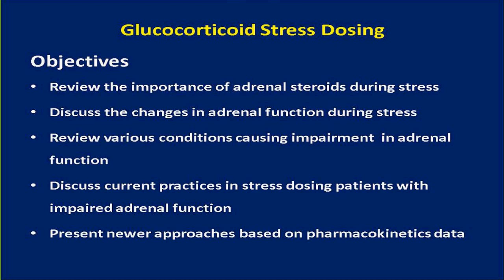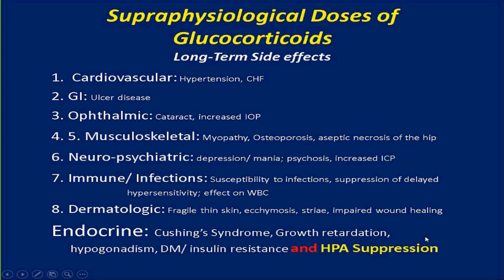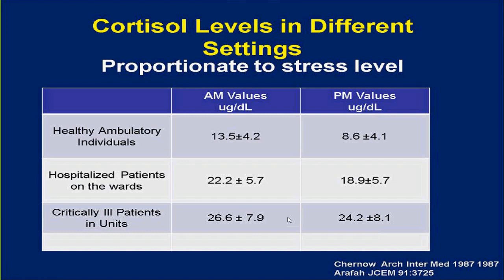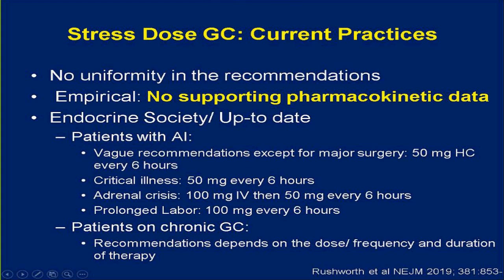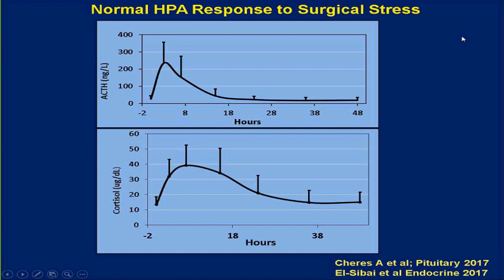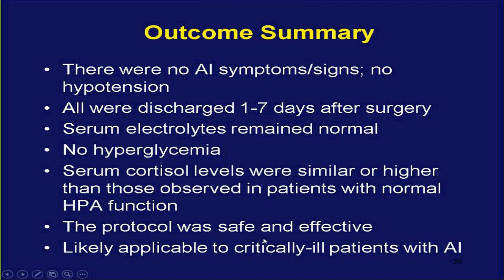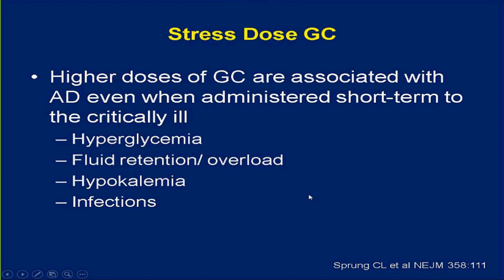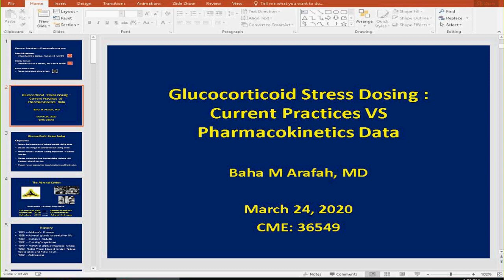"Glucocorticoid Stress Dosing: Current Practices Vs. Pharmacokinetic Data" by Baha Arafah, MD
Grand Round presentation at University Hospitals Cleveland Medical Center and Case Western Reserve University School of Medicine, Department of Medicine on "Glucocorticoid Stress Dosing: Current Practices Vs. Pharmacokinetic Data" by Baha Arafah, MD.